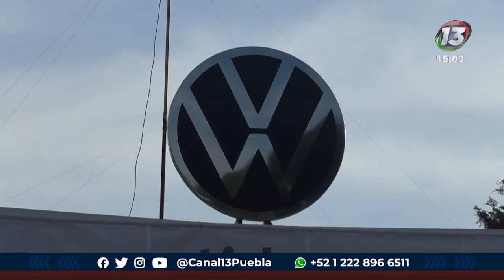Canal13Puebla 🔴Puebla registra primer caso por coronavirus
🔴El primer caso de coronavirus llega a Puebla, en un hombre de 47 años de edad de origen alemán, se realizó una prueba en hospital Betania dando positivo al covid 19.

Reporte completo de Eduardo Quiterio para Canal 13 Puebla